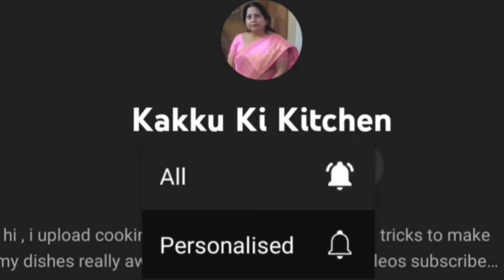दाना मैथी के टिपोरे |methi dana mirch sabzi मिर्ची-मैथी दाना की स्वादिष्ट सब्ज़ी | methi dana tipore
Ingredients required to make Rajasthani special Tipore:
• 250 grams green chilly
• Refined oil
• Hing
• Salt
• Jeera
• Rai
• Sugar
• Dhaniya powder
• Lal mirchi powder
• Sabut (dhaniya , laung, kali mirchi)
• Dahi (curd)
Procedure to make Rajasthani special Tipore:
• In a pan add 4 spoon refined oil.
• Add pinch of hing, 1 spoon jeera, 1 spoon rai, 1/2 spoon sugar and stir it.
• Add chopped green chillies as shown in video and still them .
• Add salt as per taste, ¼ spoon haldi , 1 spoon dhaniya powder, 2 spoon pepper and add a mixture roughly grinded  dhaniya+kali mirchi + laung .
• Cook it for 4 minutes with continuous stir.
• Add 1 spoon dahi and let it cook by mixing it.
• Tipore is ready to be served.